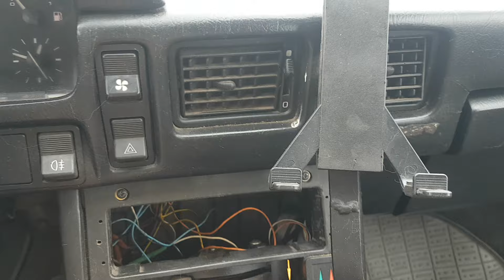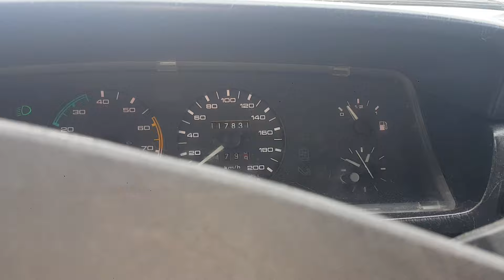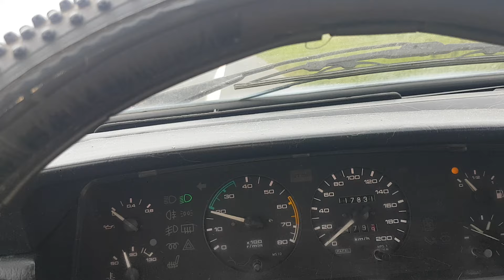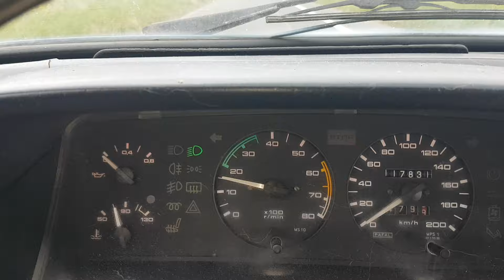Polonez Truck co u niego ?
Opowiadam co zrobione , jakie awarie i co do zrobienia . Jesteście ciekawi ? Zapraszam .